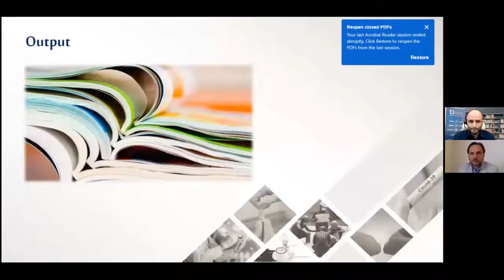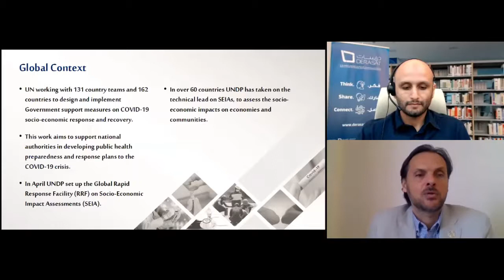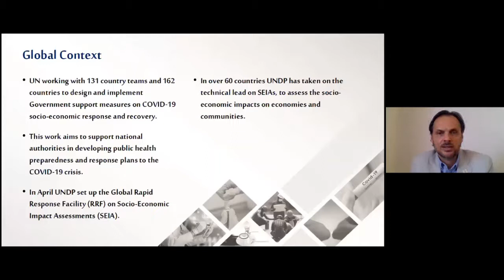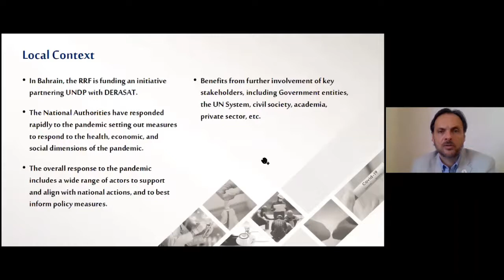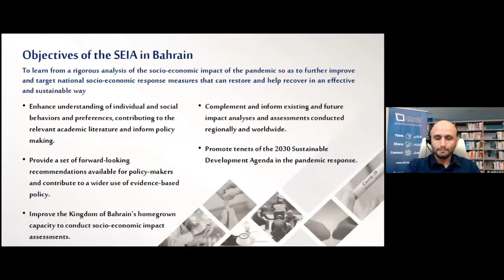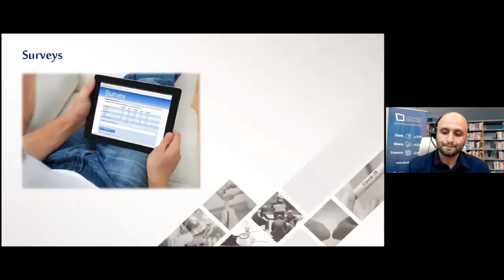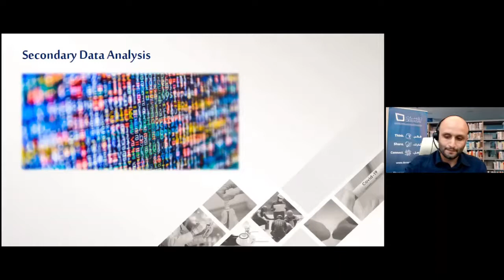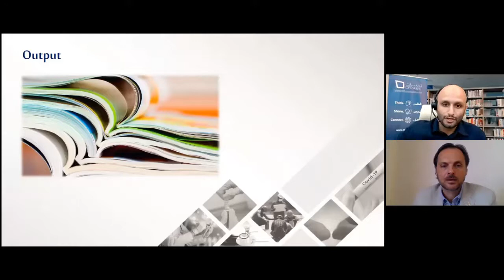A Socio Economic Impact Assessment of the COVID-19 in Bahrain